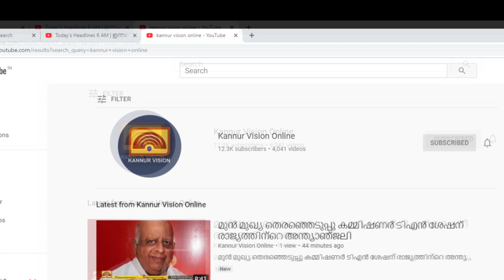ആക്രമണ വാദം പൊളിഞ്ഞു. ജയരാജന്മാർ മാപ്പ് പറയണമെന്ന് മാർട്ടിൻ ജോർജ്ജ് .